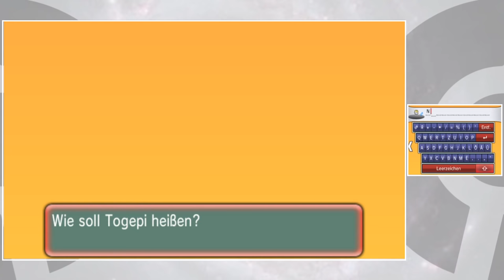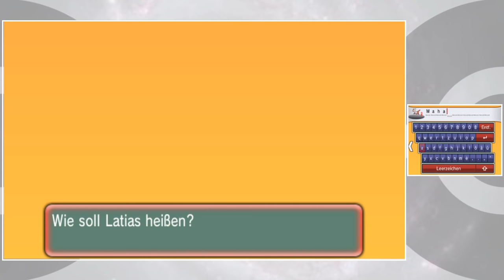Kann ich nur mit Togepi Pokémon Alpha Saphir durchspielen?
Morgen um 14 Uhr kommt die Umfrage für die nächste Challenge im Community-Tab vom Kanal.

🕹️ ZUM SPIEL
Entwickler: Game Freak
Publisher: Nintendo/The Pokémon Company
Genre: RPG
Rechte an verwendete ausgewählte Inhalte, wie Bilder und Musik liegen bei Nintendo K.K.!
In dem Video versuche ich in Pokémon Alpha Saphir mit dem Pokémon Togepi durchzuspielen.